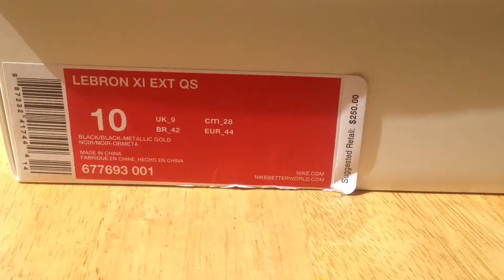My new pick-up LeBron XI EXT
I had to campout 8 hours for  these shoes.